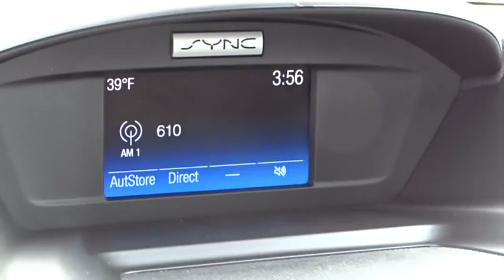2016 Ford Escape Columbus, Lancaster, Central Ohio, Newark, Athens, OH CP16255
2016 Ford Escape
2016 Ford Escape FWD 4DR S - Stock#: CP16255 - VIN#: 1FMCU0F71GUC23488

2840 N. Columbus St.